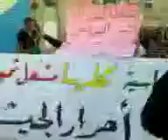14 10 Al Derbasiyah, Al Hasakah أوغاريت الدرباسية الحسكة , مظاهرات جمعة أحرار الجيش